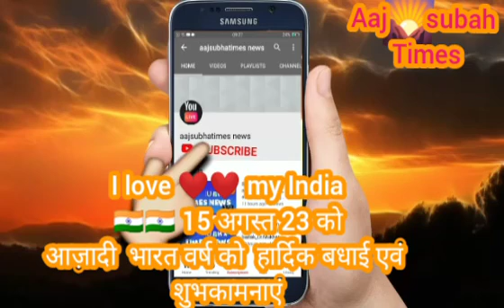I love❤❤ my India 🇮🇳🇮🇳🇮🇳 76 tha today 15 agusth, 23 देश की आज़ादी जसन हार्दिक बधाई एवं शुभकामनाएं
देशभक्तों को आज़ादी की 15 अगस्त 23 को  हार्दिक बधाई एवं शुभकामनाएं I love❤❤ my India my from India 🇮🇳🇮🇳🇮🇳 76 tha  today 15 agusth, 23   I  Love ❤❤ my India happy  independence day and very very happy it's very beautiful today day independence day very nice and all 🎉🎉 day celebrate my best and great facetival friend
I love you❤❤ India🇮🇳🇮🇳🇮🇳🇮🇳🇮🇳🇮🇳🇮🇳 रिपोटिंग, Lal Chand Soni
Aaj subah times
देशवासियों को 15 अगस्त 23 को 76 th आज़ादी का स्वतंत्रता दिवस की हार्दिक बधाई एवं शुभकामनाएं🙏🙏🙏🙏🙏🙏🙏🙏🙏